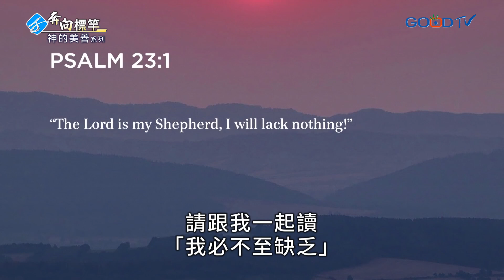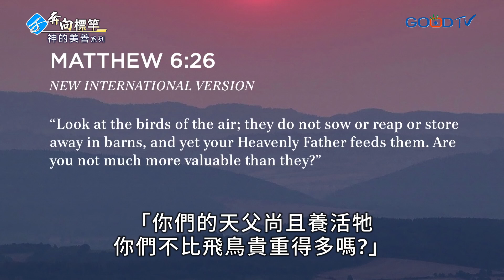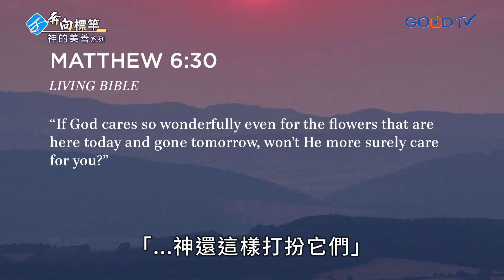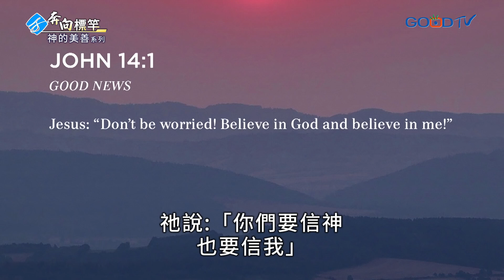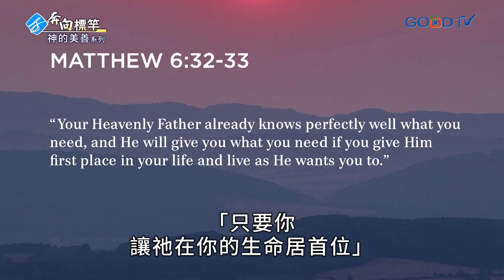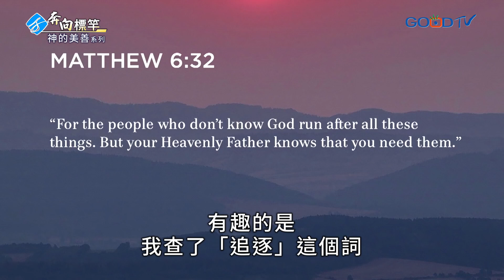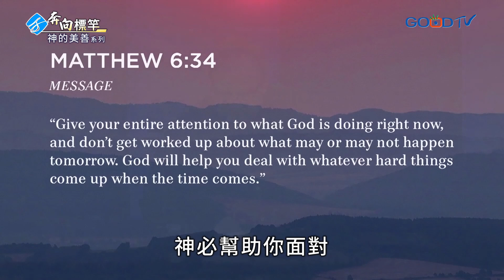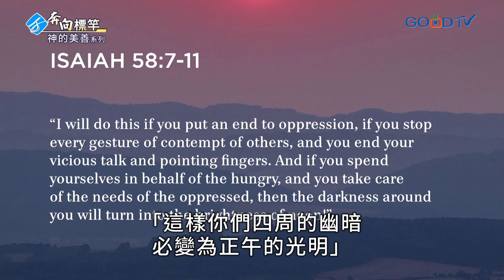讓神滿足你的需要 │ 華理克 Rick Warren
憂慮是世上最常見的罪，耶穌在登山寶訓告訴我們五個原因。第一、憂慮不合理：為不能改變或能改變的事憂慮，毫無用處。第二、憂慮不自然：人類是全宇宙中惟一會憂慮的受造物。第三、憂慮毫無幫助：憂慮無法使壽數多加一刻。第四、憂慮是不必要的：主是你的牧者，因為神應許會看顧你的一切需要。第五、憂慮是不信：憂慮是懷疑神，像沒有天父。要如何信靠神來滿足你的需要呢？聖經很清楚地告訴我們四個方法。第一、每天求神作我的牧者。第二、讓耶穌在我生命的每個部分居首位。第三、放輕鬆，並藉著禱告將憂慮交給神。第四、一次只信靠神一天。